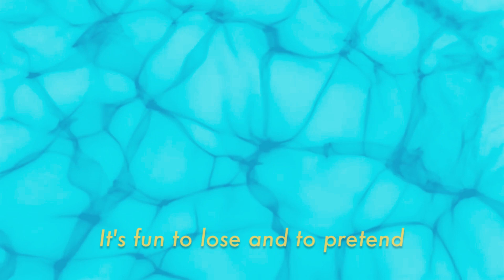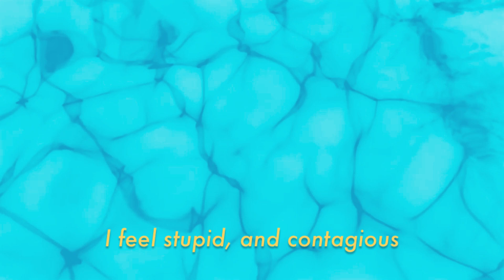I try something different on Smells Like Teen Spirit (Nirvana) Ambient Grunge Shoegaze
Yeah...

"Memories" is my musical project with original songs (Ambient Grunge) and some covers.

"Memories Project" is my playlist project featuring artists from around the world covering songs (Shoegaze and more...), it also highlights their own original compositions. Based on several songs that I'm listening to or play, this playlist is constantly evolving as it makes me discover many universes of talented artists. Some of musical proposals in this playlist are accompanied by visual art.